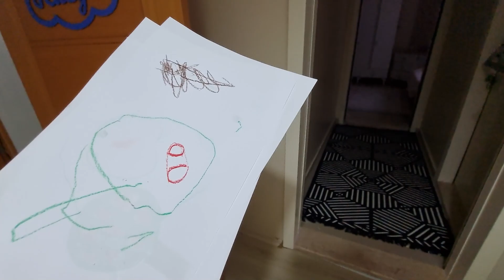جميع المسابح مع نايف ونواف